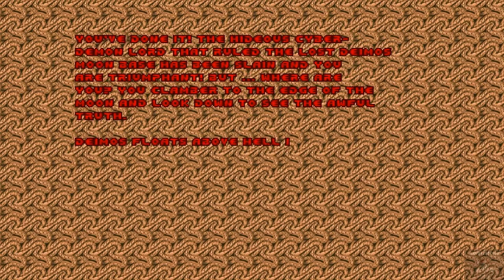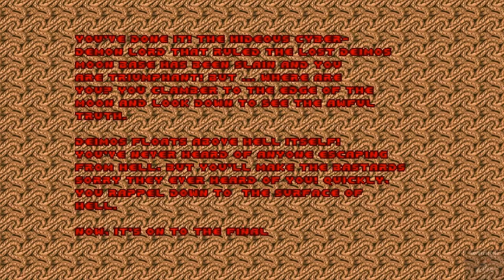Doom Walkthrough The Shores of Hell Part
In Doom, players assume the role of an unnamed space marine, who became popularly known as "Doomguy",fighting his way through hordes of invading demons from Hell. With one-third of the game (nine levels) distributed as shareware, Doom was played by an estimated 15–20 million people within two years of its release, popularizing both the business model of online distribution and the mode of gameplay, and spawning a gaming subculture.

Arcade 1Up Centipede Classic 80s Arcade Game Cabinet

Arcade1Up Pacman Classic Home 3/4 Scale Arcade 1UP Cabinet Video Game, Walmart Exclusive

Pacman Pac Man Arcade 1up New Arcade1UP 48"

Street Fighter Champion Edition Arcade Game